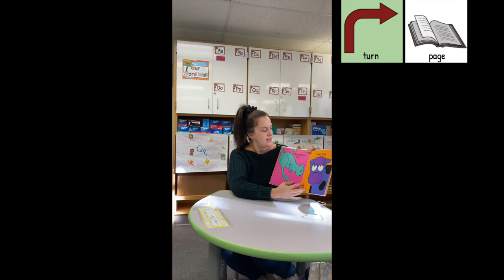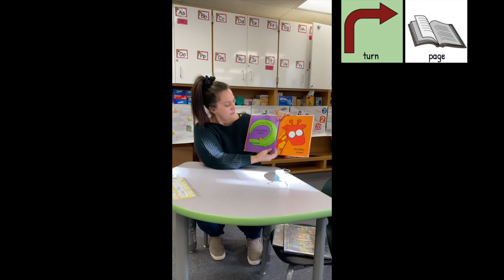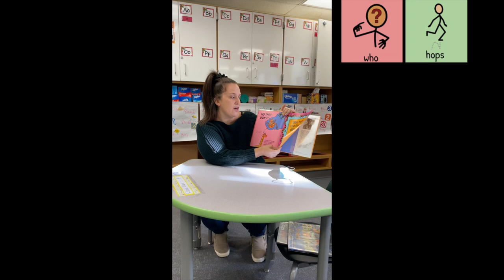Story Time with Miss Stephanie - "Who Hops"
Word of the week: hop

Words visually supported: hi, turn, page, who, hop, no, you